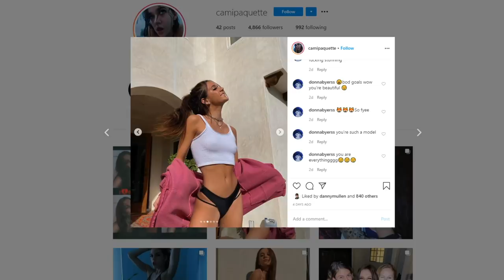LDS #41: Telling Nico he's Fired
Leo's IG: @Leofdot
Danny's IG: @dannymullen

Produced by ▶ @austin.schlosser